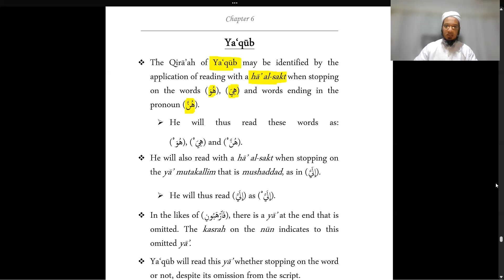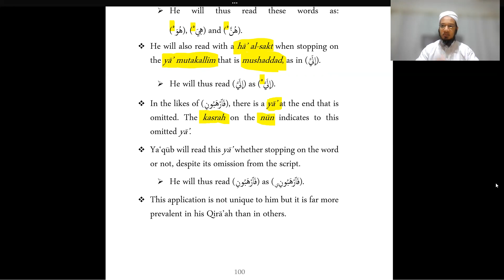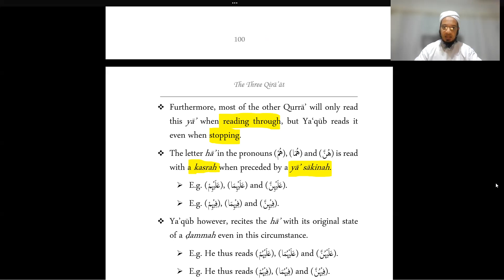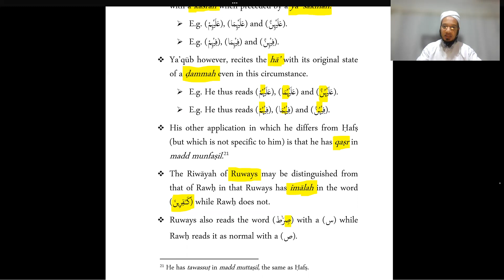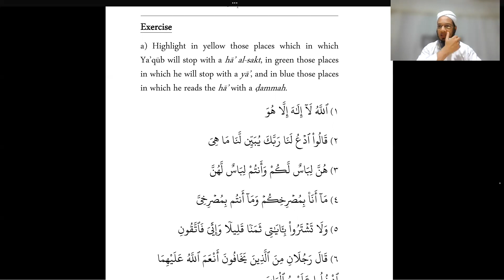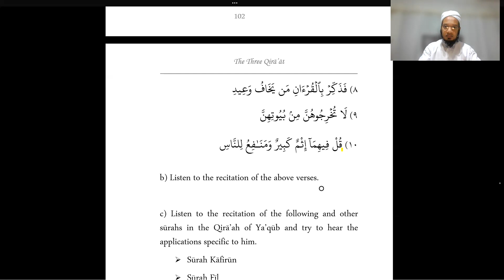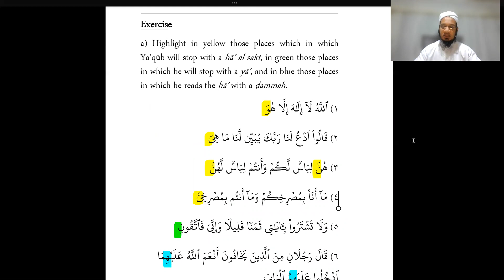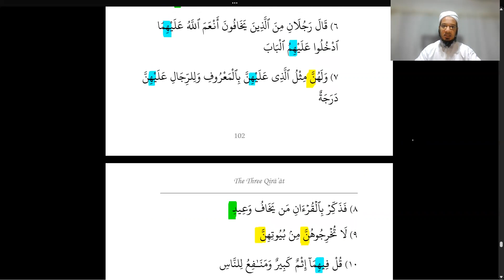Guiding the Students - Lesson 22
Lesson 22 on the book, "Guiding the Students to Discerning Between the Ten Recitations".